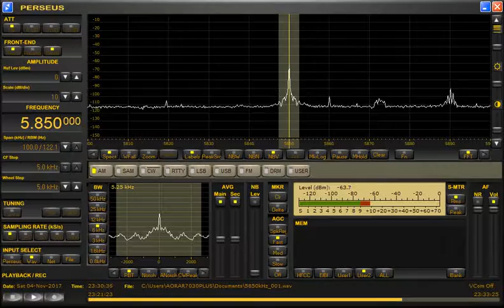R.Tirana / R.Slovakia Int. via WRMI-Okeechobee, FL 5850kHz 11/5/17 23:27~UTC